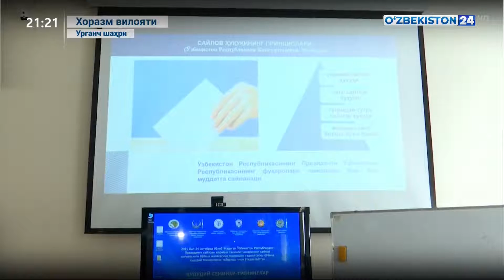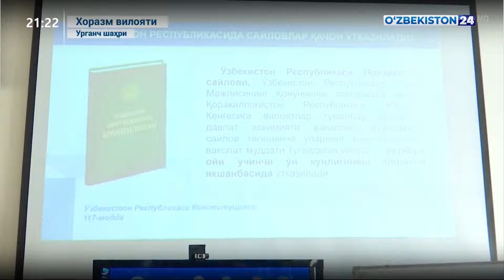Хоразм вилоятида сайлов иштирокчиларининг малакасини ошириш бўйича ҳудудий семинар-тренинглар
Ахборот 24 | Хоразм вилоятида сайлов жараёни иштирокчиларининг малакасини оширишни ташкил этиш бўйича ҳудудий семинар-тренинглар